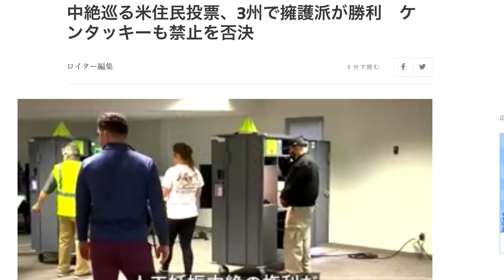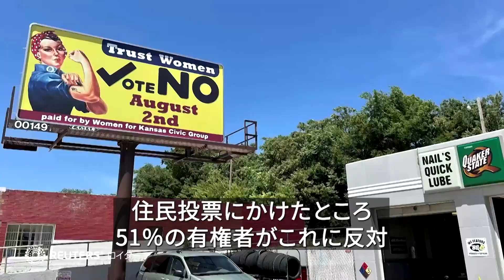【速報】アメリカの中間選挙どんな感じ!?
銀行名: ゆうちょ銀行
支店名：〇六八 店（ゼロロクハチ店）
口座番号:5612503